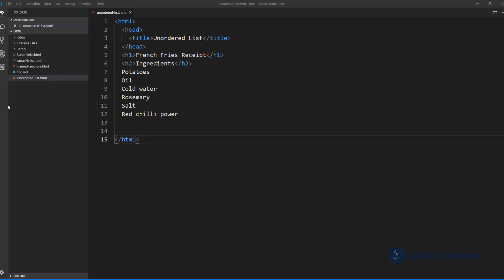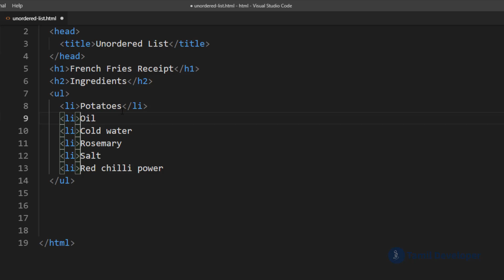HTML Unordered List Explained in Tamil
This video explains how to code unordered lists in HTML in Tamil language